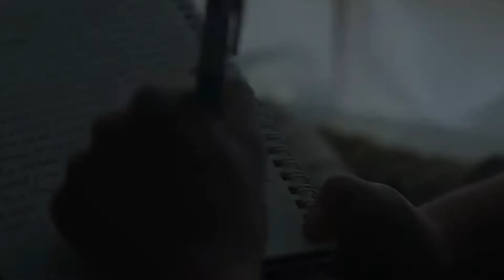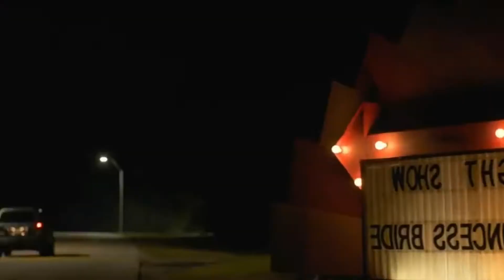"Déjate Llevar" 💗 | Libro vs Película | ¿Otro romance juvenil? ✨